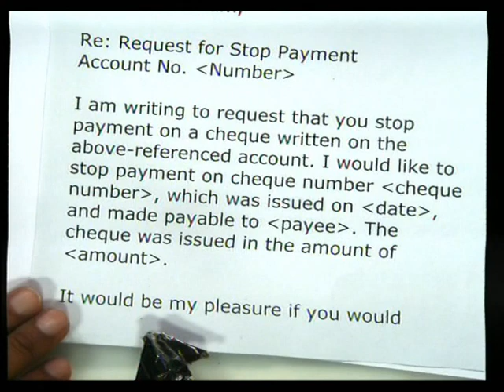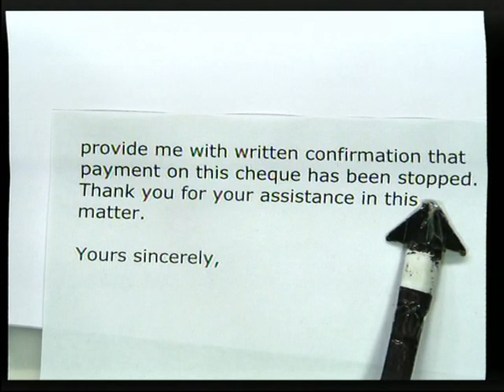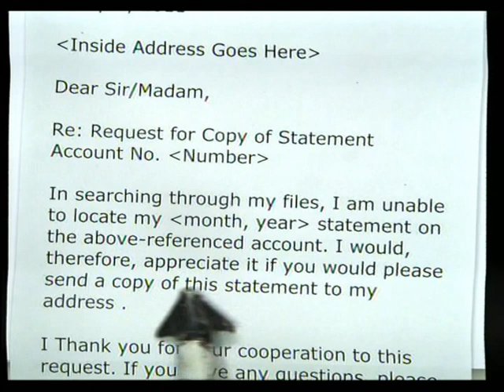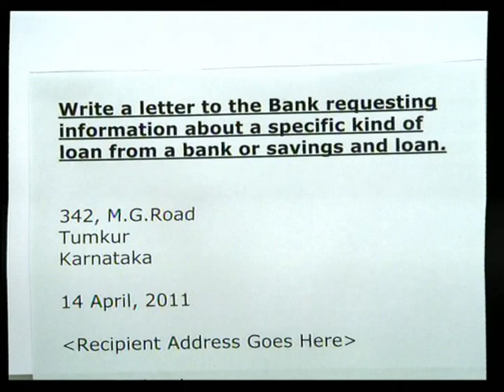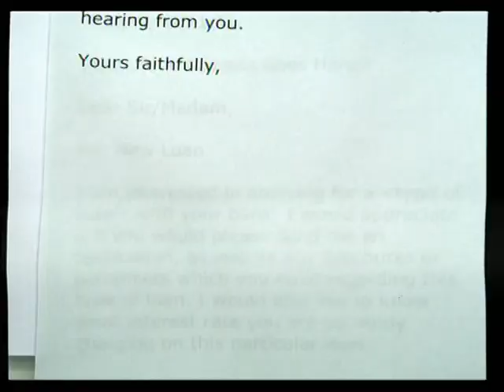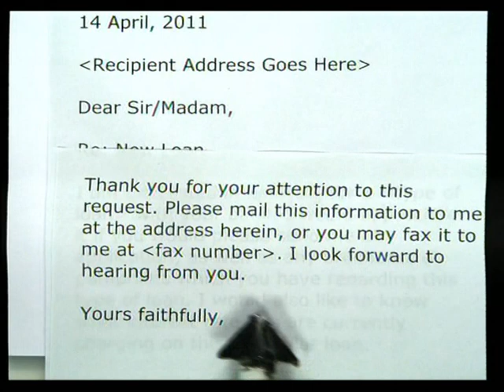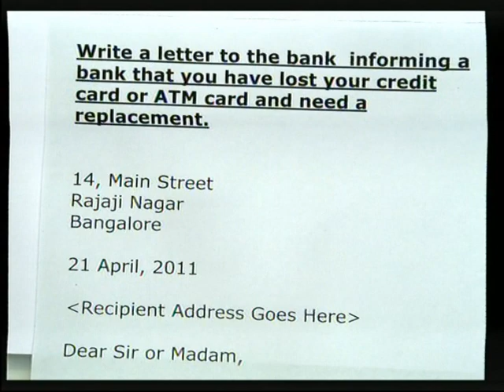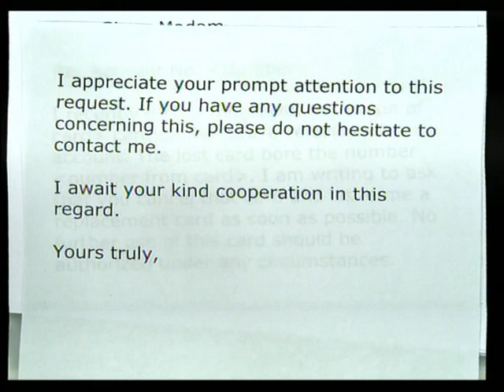AGENCY /SECRETARIAL/ BANK/CORRESPONDS 03